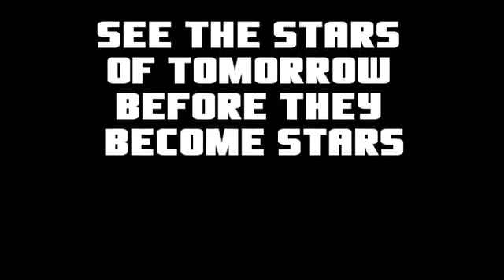NWA Coastal - Tommy Cairo's Young Lions Promo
NWA Coastal
Tommy Cairo's Young Lion's Tournament